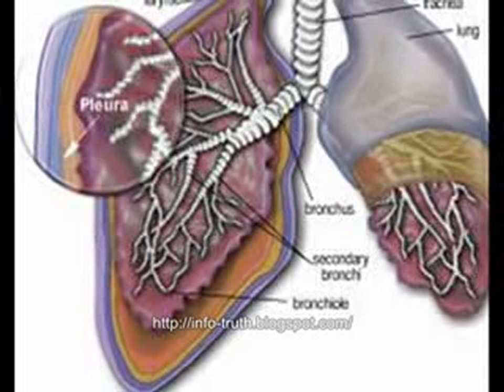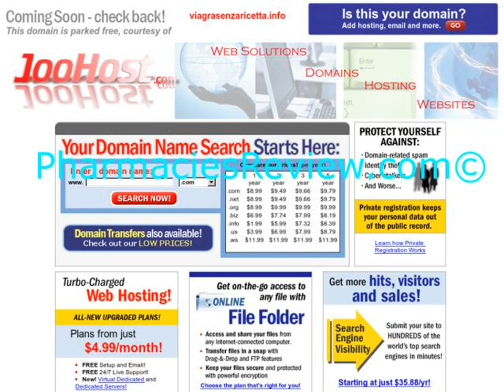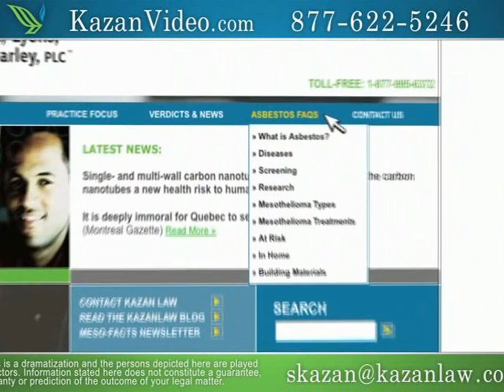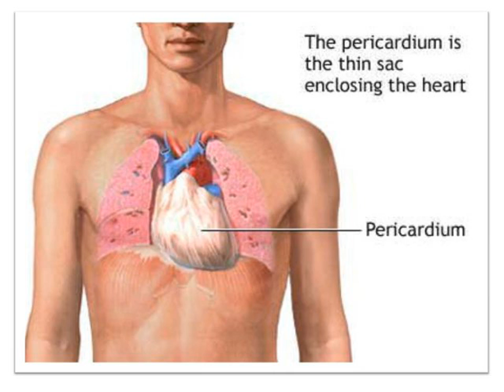Top 30 Popular Photo mesothelioma rates .